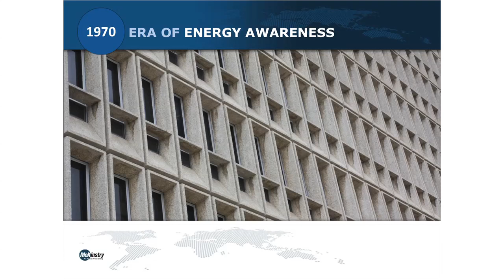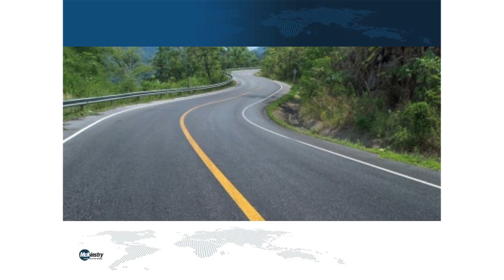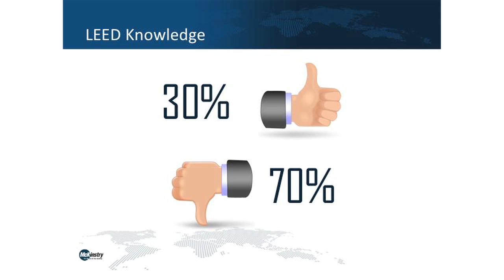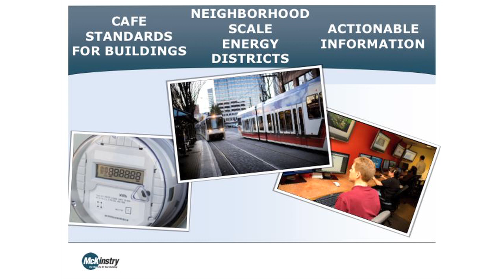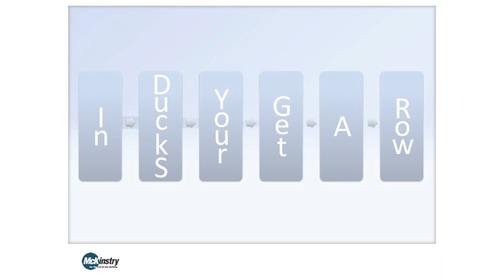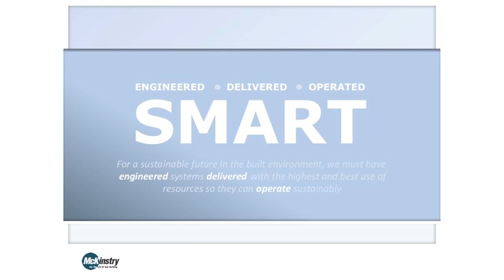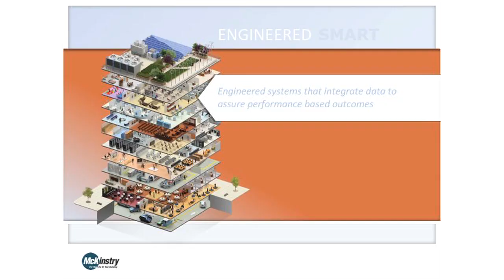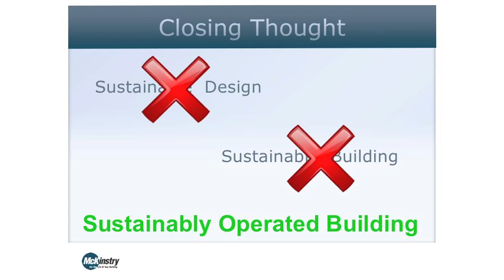David Allen. What is a Smart Building?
David Allen, executive vice president of the engineering, construction and energy services firm, McKinstry, designs super-efficient buildings that "know" when to consume, shift, store—and even generate their own energy.